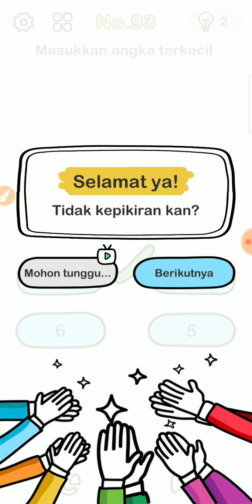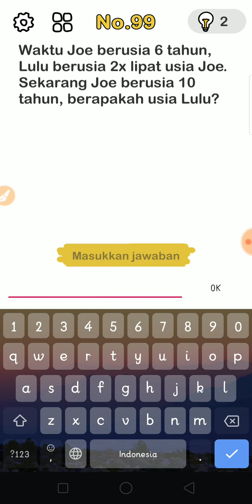Brain Out Level 91-100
Cara menyelesaikan level-level dalam game Brain Out
link game